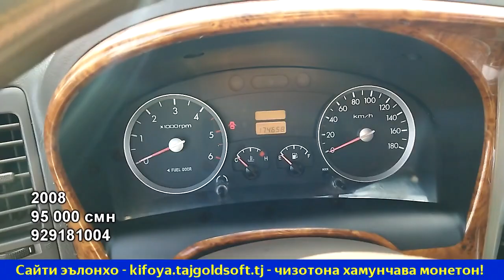Мошинбозор Хучанд. Бонго Портер интеркулер сиарди \ porter crdi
Мошинбозор Хучанд. Портер интеркулер сиарди 126 \ porter crdi 126

In this video, we're going to be looking at the Мошинбозор Портер and the Hyundai Porter 1 - 2. We have a wide variety of cars to choose from, and we're sure that we can find the perfect car for you!
neksiya narxlari,malibu narxlari,sardor uz
опель,астра,вектра,зафира,ашка,ч,а,б,
спринтер, sprinter,лабо,labo
мошинбозори худжанд 2022
портер худжанд 2022
худжанд мошинбозор 2022
In this video, I'm showing you how to inspect a Hyundai Porter 1 - 2 , Kia Bongo 3 with a бозор Хучанд 27.11.22. This inspection will help you determine the condition of the car and whether or not it's worth buying.

If you're looking for a used car, then be sure to check out our Мошинбозор Портер and see if any of the cars fit your needs. We have a wide selection of cars to choose from, all of which are thoroughly inspected and verified to be in excellent condition.
мошин бозор худжанд 2022
спринтер бозор
Мошинбозор Портери и Хучанд сделали бозор на модели Hyundai Porter 1-2 и Kia Bongo 3. Бозор провели в субботу 27 ноября. Видео сделали в прокси-сервере, а также за
Мошинбозор,Авторынок,Мерседес,МерседесБенз,ОпелАстра,Таджикистан,Узбекистан,Средняя Азия,Казахстан,Киргизия,Авторынок Хучанд